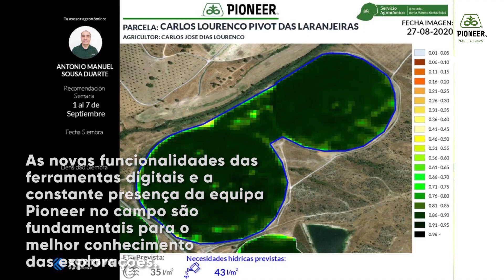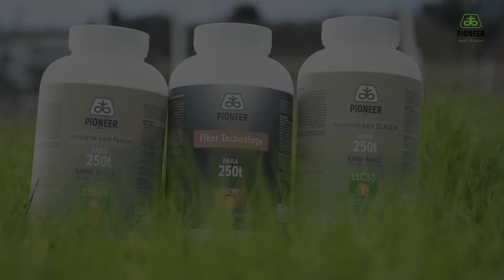Pioneer, vídeo apresentado no Colóquio ANPROMIS, 2021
Vídeo Pioneer® – Corteva Agriscience apresentado no  11º Colóquio Nacional do Milho 2021 |  1º Encontro das Culturas Cerealíferas (Colóquio Digital, 05/03/2021).